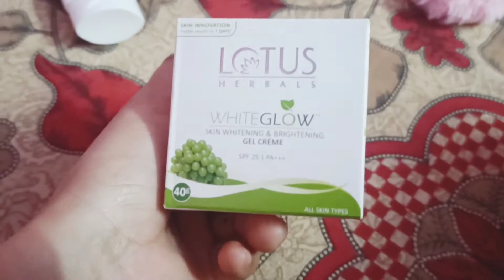आज में बाजार गई !!मायुस हो गई#famliy_vlog#PRIYANKA_MEENA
HEY GUYS! hope you enjoy todays vlog. I just wanted to bring you along the day with me while I get ready, try on some new clothes from a clothing haul and go shopping. I know you guys love my shopping vlogs and I am so excited to start the new year with one. hope you all love this clothing haul and shopping vlog. let me know if you want me to do more of these vlog style videos for you guys.